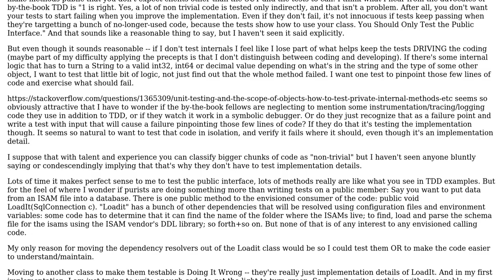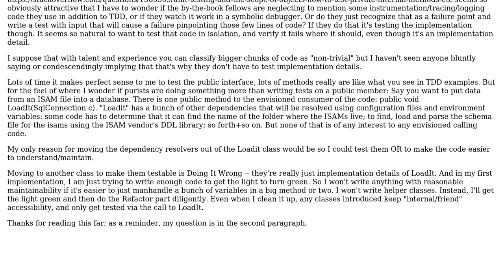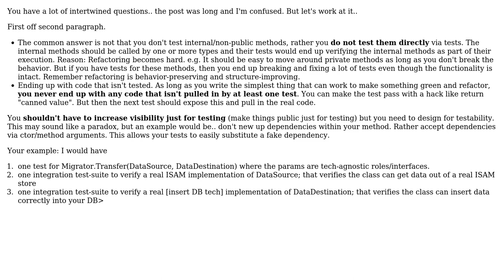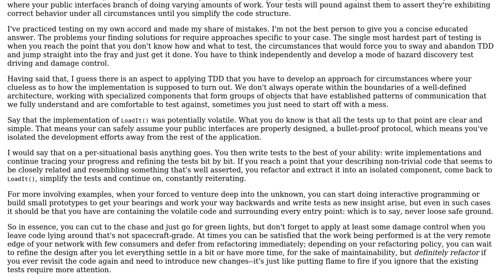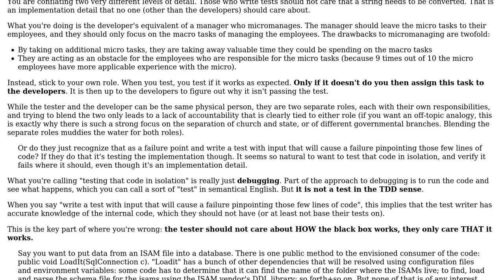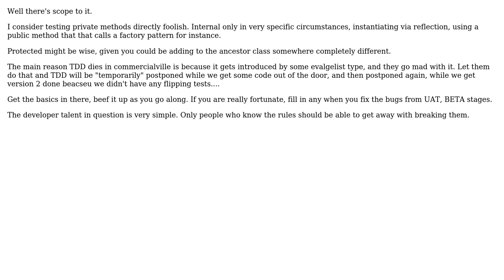Does not testing internals entail diligent refactoring and/or rely on developer talent?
Software Engineering: Does not testing internals entail diligent refactoring and/or rely on developer talent?

With thanks & praise to God, and with thanks to the many people who have made this project possible! | Content (except music & images) licensed under CC BY-SA | Music | Images & others | With thanks to user Tony Hopkinson user MakeMinePanacea user kevin cline user Gishu user Flater user Filip Dupanovic and the Stack Exchange Network Trademarks are property of their respective owners. You are responsible for your own actions.